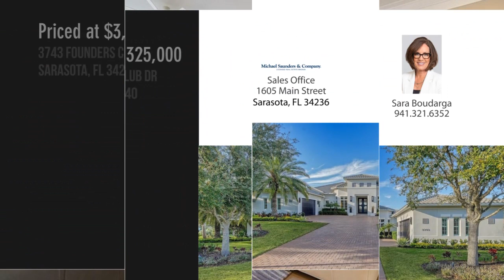3743 Founders Club Dr, Sarasota, FL 34240 - Sara Boudarga - MLS A4599835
MLS A4599835

Contact Agent:
Sara Boudarga
Sales Office